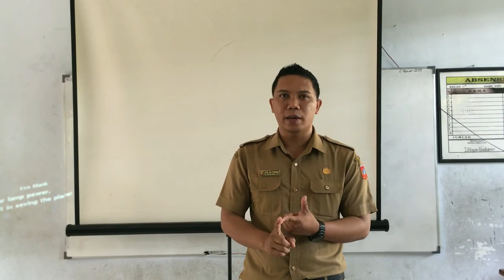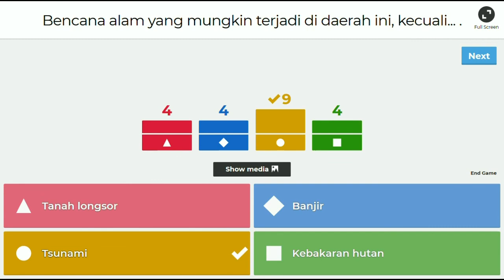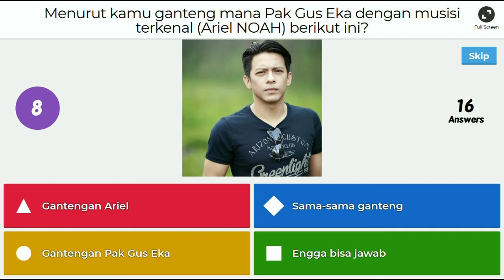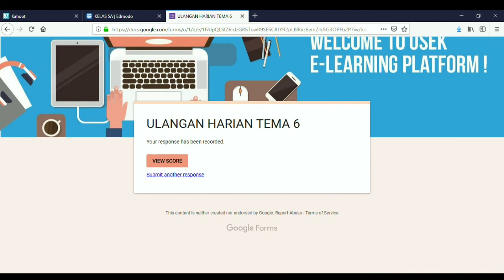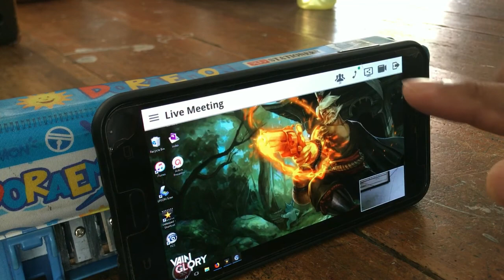ICT FUN DAY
Kegiatan kelas VA :
1. Pre-Test (Kuis Kahoot)
2. Post Test (Ulangan harian Online)
3. Uji coba Pembelajaran Jarak Jauh berbasis Online